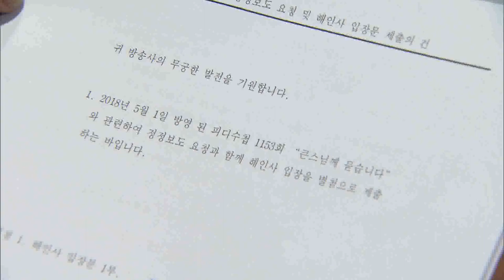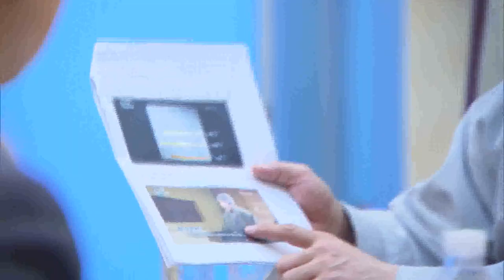PD수첩 '큰스님께 묻습니다' 방송 이후 해인사 측 MBC 항의방문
지난 5월4일 금요일 오후, 법보종찰 해인사 측에서  항의방문하고 입장을 전달해왔습니다. PD수첩에서는 박건식 팩트체커팀장이 해인사 측의 말씀을 경청하고 제작진의 입장을 말씀드렸습니다.